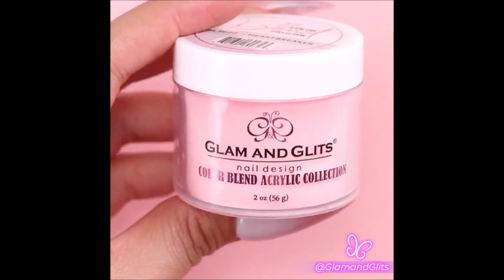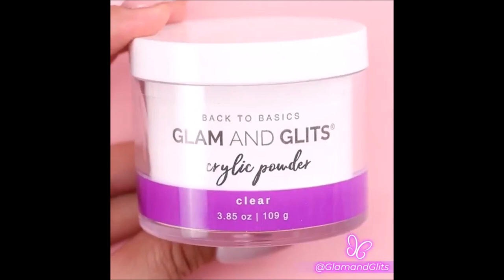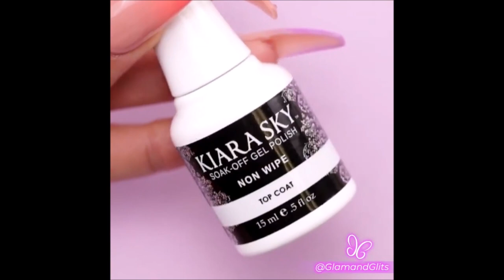Spicy Nailstyle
It Was So Sweet By The Nails, Now The Make Spicy On The Nails, Take It Hot To Them; SpicyNails.